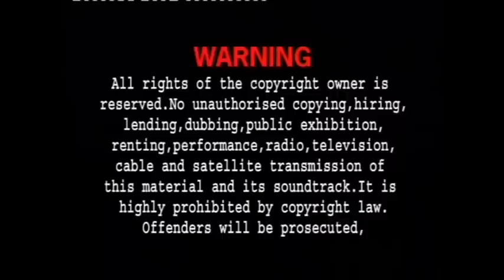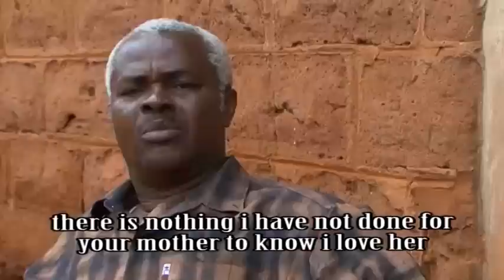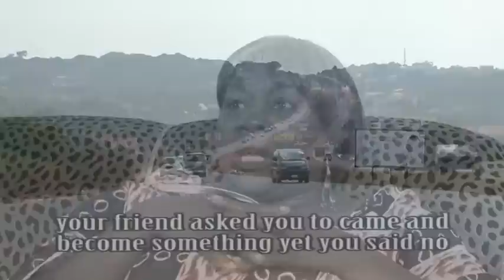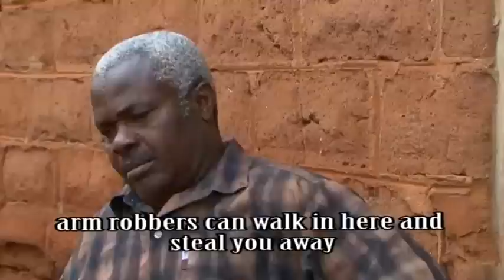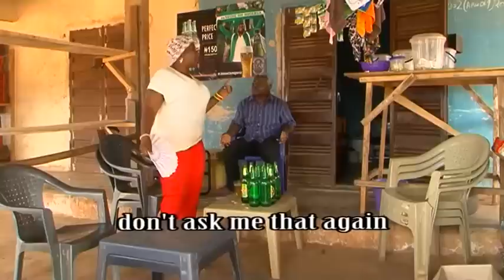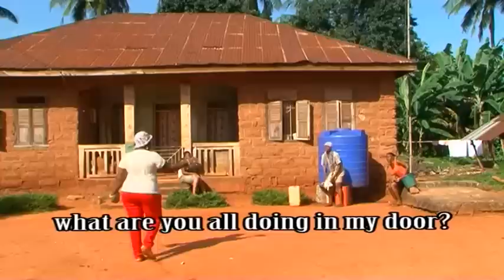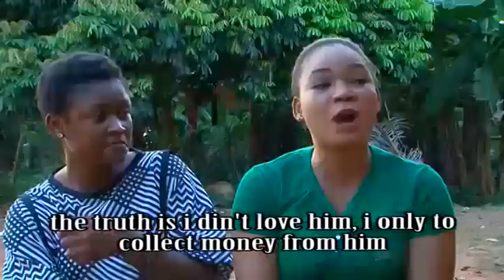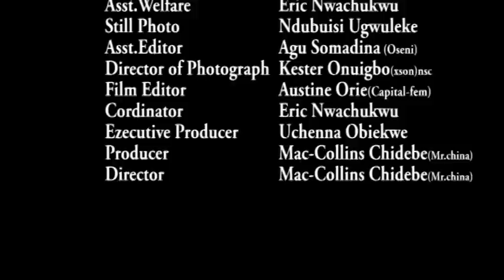EZIGBO NWANYI ONITSHA SEASON 3 - LATEST 2015 NIGERIAN NOLLYWOOD IGBO MOVIE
See The Movies As Arranged Below .

African Movie, Nigerian Movie, Nollywood Igbo Movie, Subtitled in English